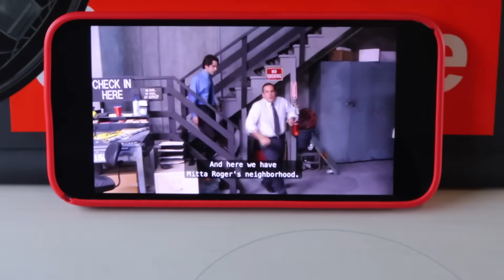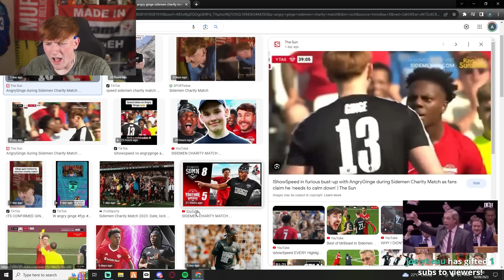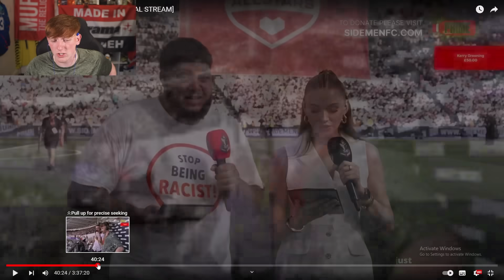I PLAYED In The SIDEMEN Charity Match!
I was invited to play in front of 62,000 fans at the West Ham stadium by the SIDEMEN!